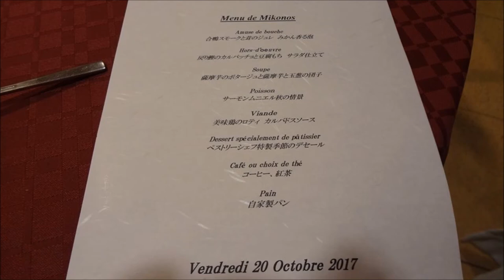ソロ＋ワンズ３ 浜名湖レイクプラザホテル１泊２日 撮影会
浜名湖レイクプラザホテルにて撮影会があり
１０月２０日～２１日の１泊２日で、行ってきました。
台風接近で撮影会の時だけ奇跡的に２時間ほど晴れてくれたので
天の恵みだぁ～っと＾＾
いつも旅行と言えばソロキャンプ＋ワンズ３なので、
ワンズさん３頭居るとお部屋に泊まることも難しいですね。
テントを張らない旅行は久しぶり。
上膳据膳のコース料理に最高のお部屋に泊まれて幸せでした。
ワンコに優しいホテルですm(_ _)m。